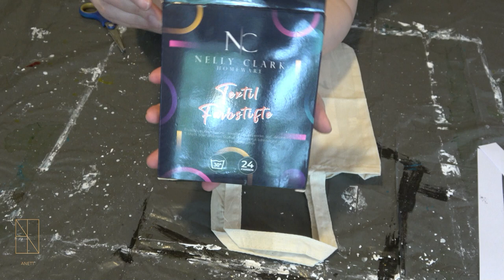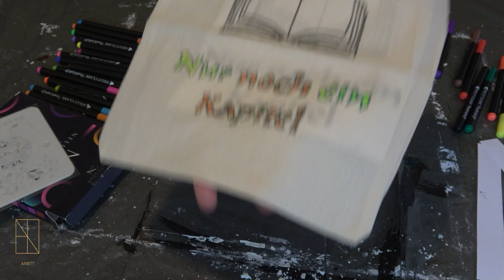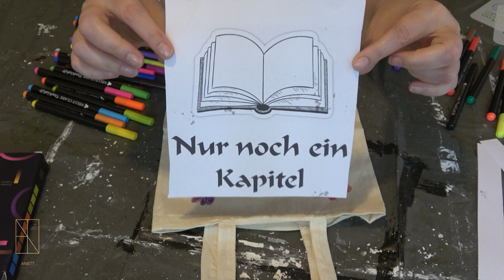Textilstifte ausprobieren und asmr beim malen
Mein Equipment:
Anett Wichmann
DHL Packstation 403,
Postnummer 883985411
Berlin 12679